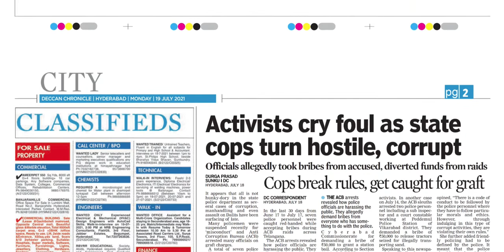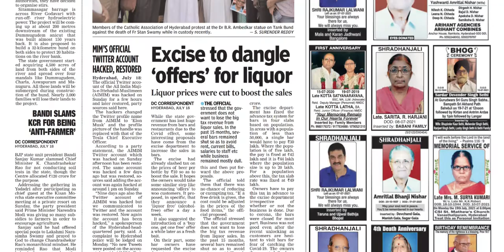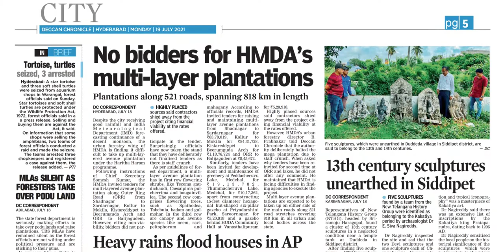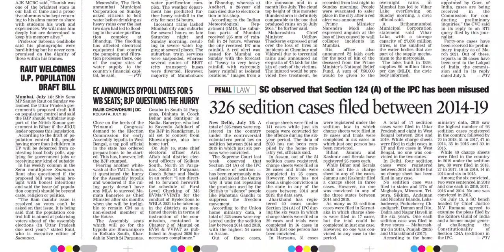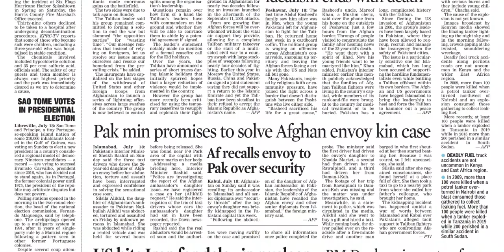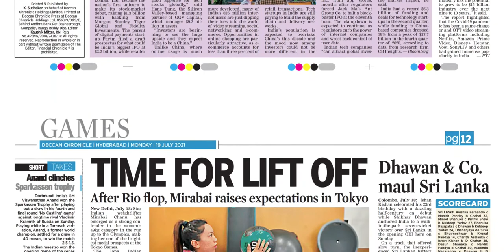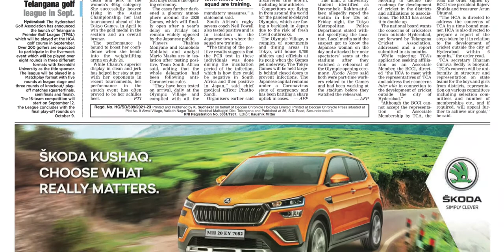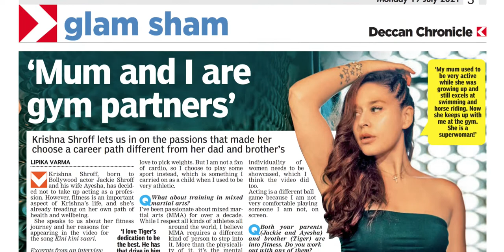DECCAN CHRONICLE TS 19 JULY 2021 MONDAY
FOR TELUGU PAPERS:
NTNB NEWSPAPERS